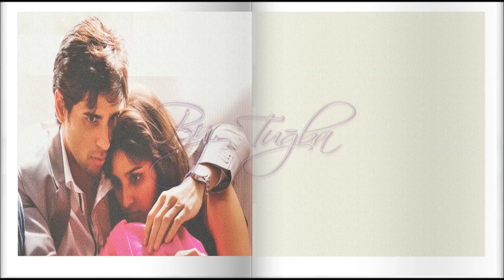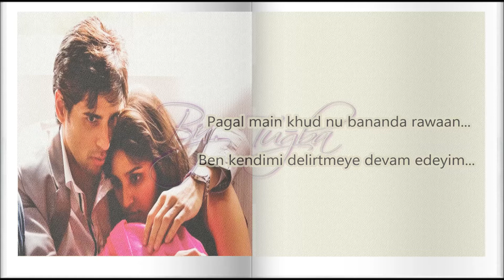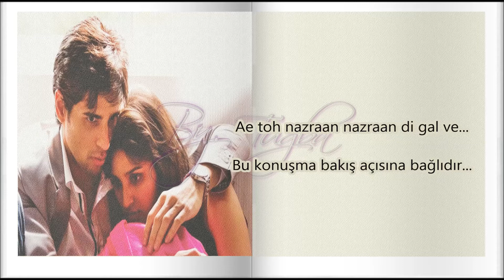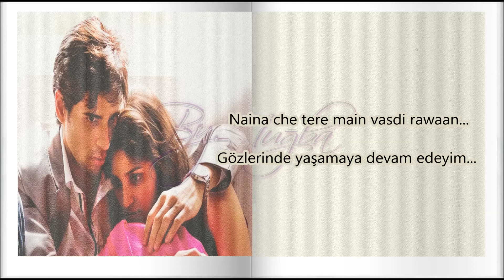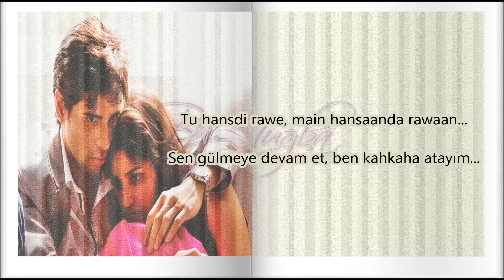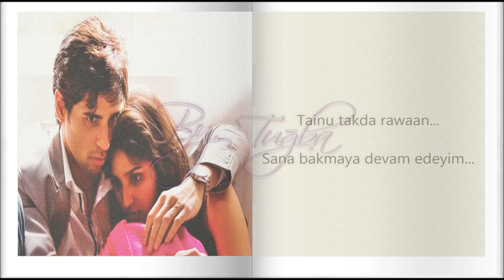Hasee Toh Phasee - Ishq Bulaava turkce altyazili